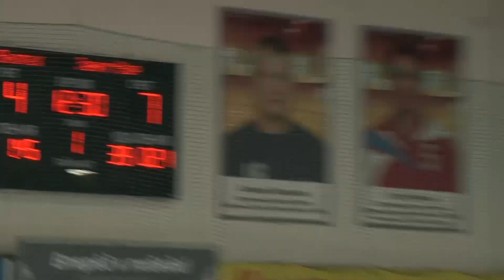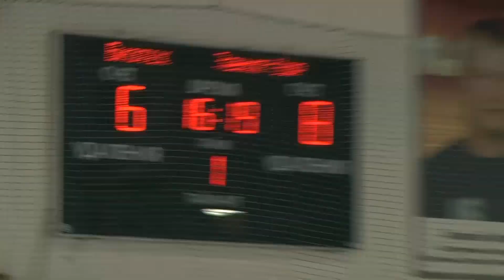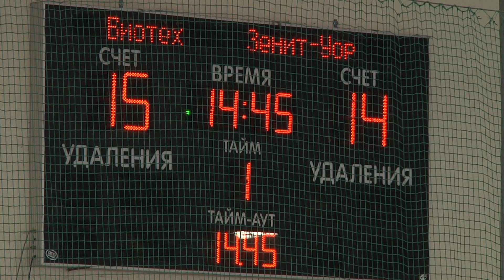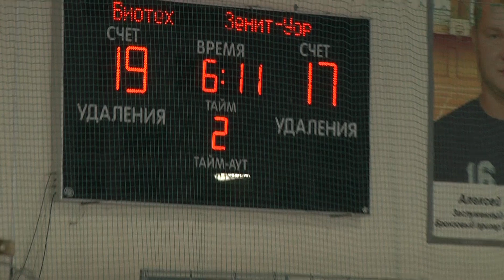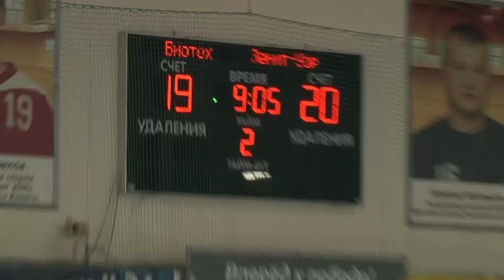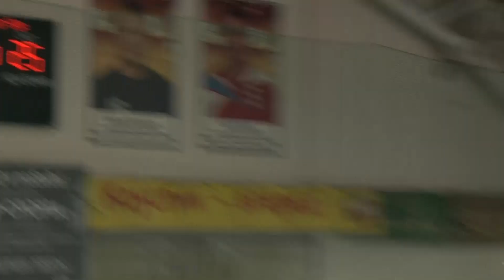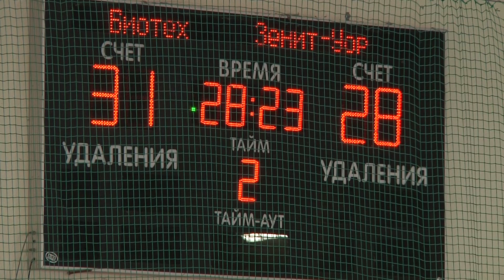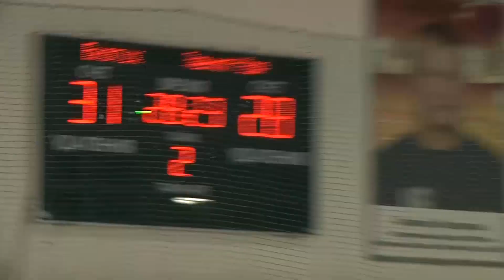«Динамо-УОР-Биотех» – «Зенит-УОР №1» – 32:29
"Динамо-УОР-Биотех" (Волгоград) - "Зенит-УОР №1" - 32:29 (15:14). 2 матч.